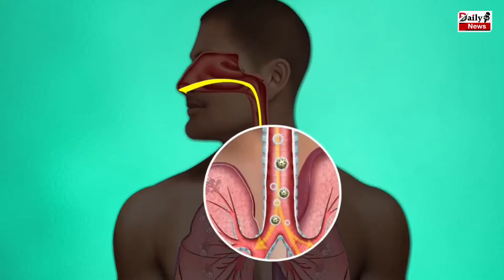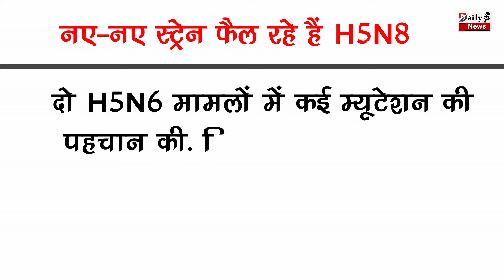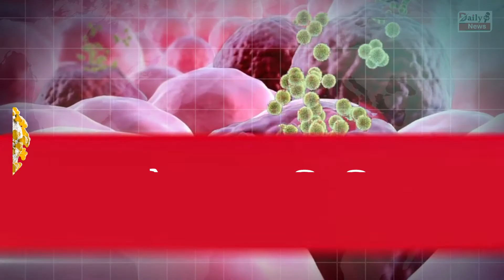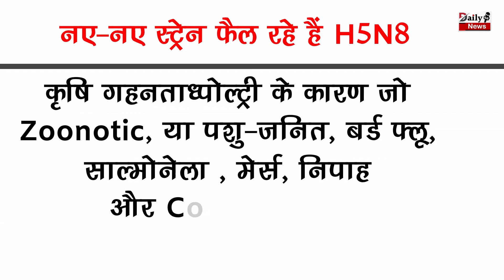Coronavirus : सावधान ! एक्सपर्ट की चेतवानी फैल सकती है महामारी..!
सावधान ! एक्सपर्ट की चेतवानी फैल सकती है महामारी..!

Expert's Warning May Spread New Strain Of Deadly Avian Flu H5N8 | Coronavirus Latest News & Update

EDITOR ►Nishant